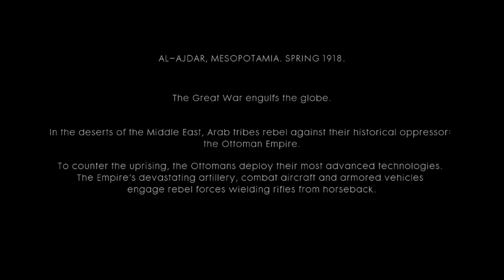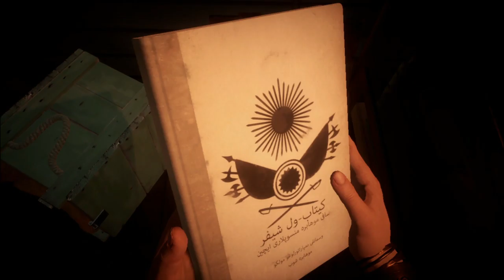Battlefield 1 Walkthrough Mission 6 Nothing is Written Part 1